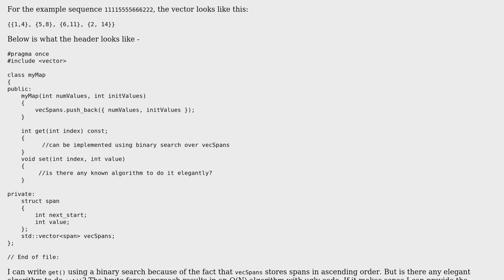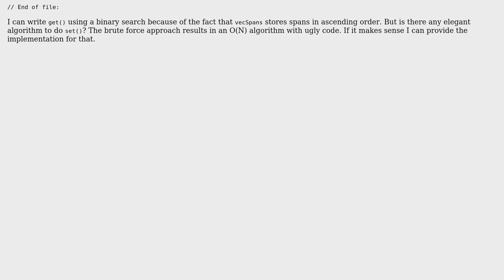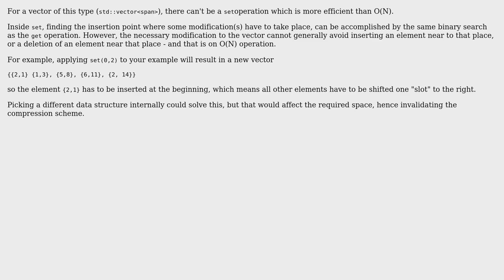Efficient set method in run length encoded C++ map (2 Solutions!!)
Efficient set method in run length encoded C++ map

With thanks & praise to God, and with thanks to the many people who have made this project possible! | Content (except music & images) licensed under CC BY-SA | Music | Images & others | With thanks to user Doc Brown user davidbak user amon user abhijit sawant user 1201ProgramAlarm and the Stack Exchange Network Trademarks are property of their respective owners. You are responsible for your own actions.